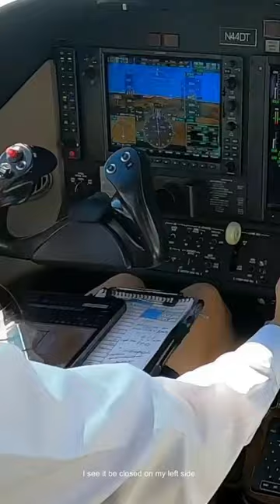1 MIN FLIGHT to LA✨🛩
Come with me in the cockpit on my flight from Reno to Beverly Hills🤝 ✨